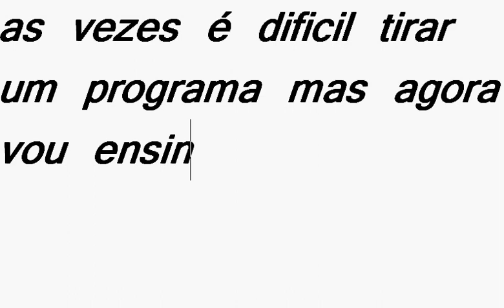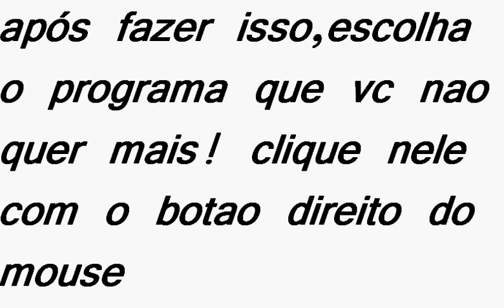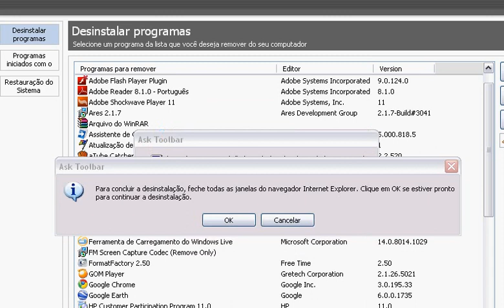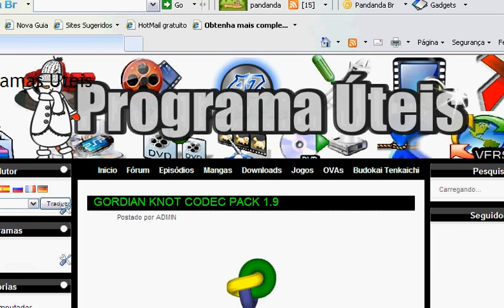Como tirar um programa indesejado do computador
VEJA COMO TIRAR O ASK, E REMOVER OUTROS PROGRAMAS! PROGRAMAUTEIS.BLOGSPOT.COM